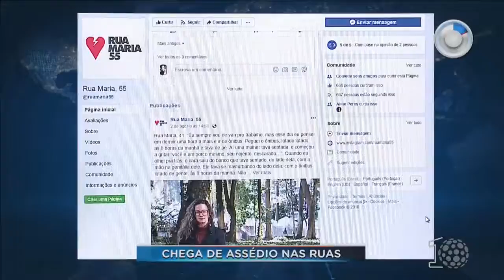Página denuncia assédios sofridos por mulheres - SBT Paraná (08/08/18)